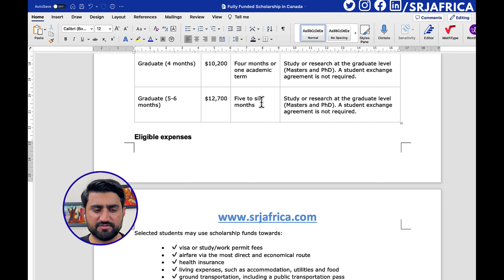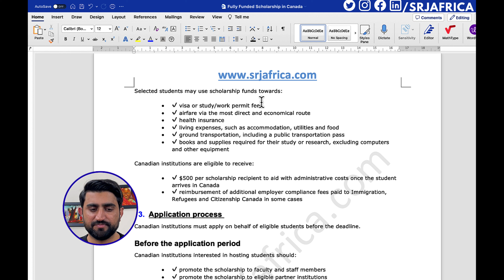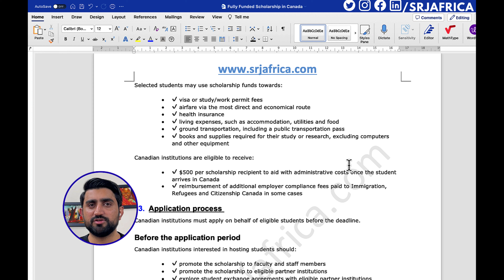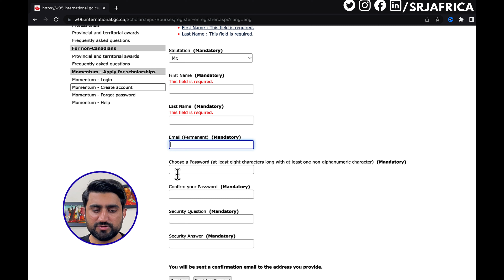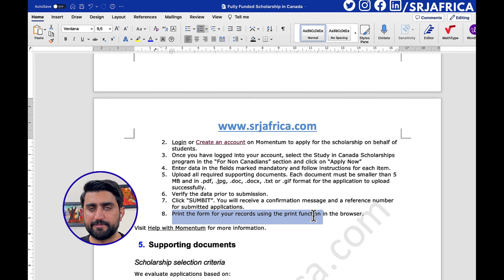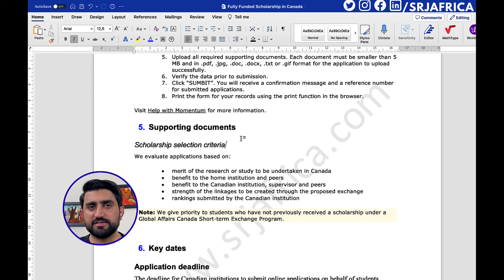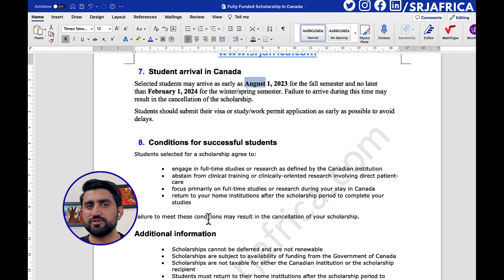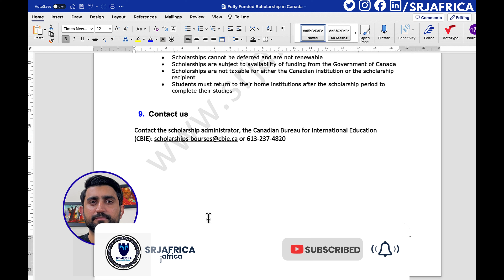Fully funded government scholarships in Canada 🇨🇦 2023 |100% Fully Funded Scholarship|Study abroad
Fully funded government scholarships in Canada 🇨🇦 2023 |100% Fully Funded Scholarship In Canada

Looking for a way to 100% fully funded scholarships 2023 in Canada? Check out our list of 100% fully funded government scholarships in Canada 2023 for BS, MS, PhD for students from around the world! study abroad
Studying in Canada is a great option for students from all over the world. With fully funded scholarships 2023 in Canada available, there's no limit to what you can achieve in Canada. Search through our list of 100% fully funded scholarships 2023 in Canada for international students to find the perfect one for you.

Am i eligible for Canada Scholarship?
2022 scholarships for international students
Free study for indian students
Free study for Pakistani students
Free study for Bangladeshi
2023 scholarships for international students
university scholarships for 2023
Holland Government Scholarship 2023
Radboud University Scholarship 2023 in Netherlands

Please click on this link to get scholarship informations of fully funded Canadian Government

This video cover:
Fully funded scholarships in Canada 2023
o Eligibility
o Scholarship value and duration
o Application process
o Application instructions
o Supporting documents
o Key dates
o Key dates
o Student arrival in Canada
o Conditions for successful students